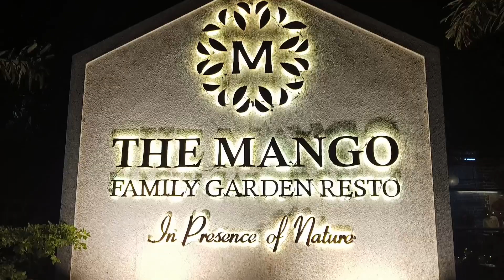Wedding Anniversary Celebration Vlog|आरू ची धमाल आणि मस्ती |Family Vlog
your quries-
anniversary vlog
anniversary
vlog